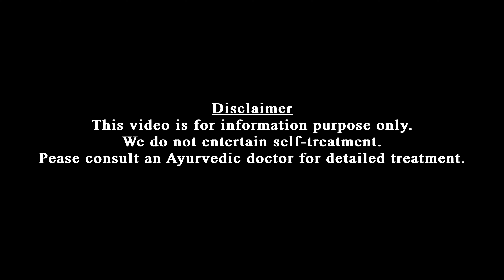അകാരണമായ ക്ഷീണം നിങ്ങൾക്കുണ്ടോ? | Dr Jaquline Mathews BAMS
for more,